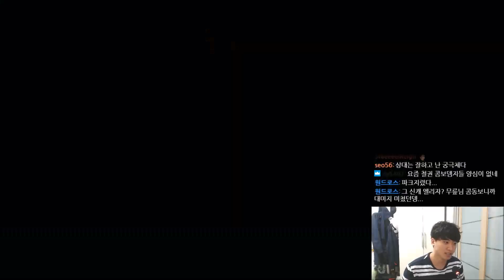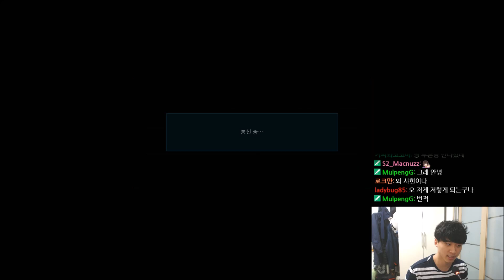LowHigh's Tekken 7 Shaheen Rank Match 2017/06/14 샤힌 랭크매치